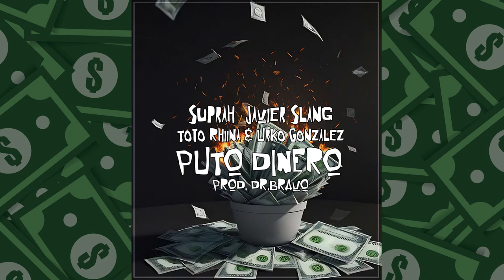Suprah, Javier Slang, Toto Rhiina & Urko González - Puto Dinero (Prod. Dr. Bravo)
Líricas por Suprah, Javier Slang, Toto Rhiina & Urko González
Beat por Dr. Bravo
Artwork DakorDesigns
Grabado, mezclado y masterizado en La108